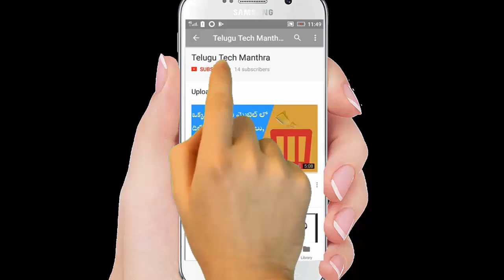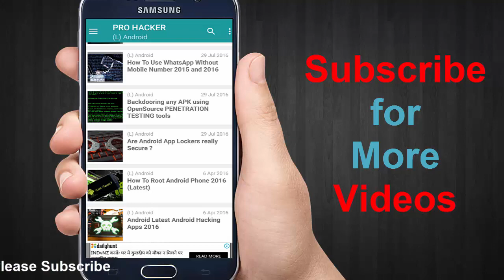How To Learn About Hacking in Telugu || Pro Hacker App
How To Learn About Hacking in Telugu.
pro hacker app contains so many tutorials about hacking